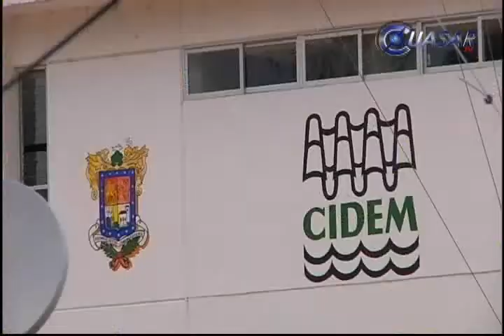Liquidarán a 170 trabajadores de CIDEM, IMPEA y Telesecundaria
Un promedio de 170 personas despedidas y próximas a recibir su liquidación y la desaparición del CIDEM y el IMPEA en menos de dos meses,  el Gobierno de Michoacán aplica el programa de austeridad para sanear las finanzas en el área de educación...